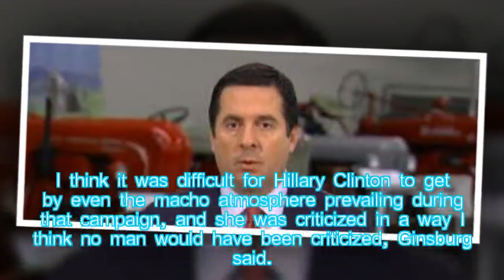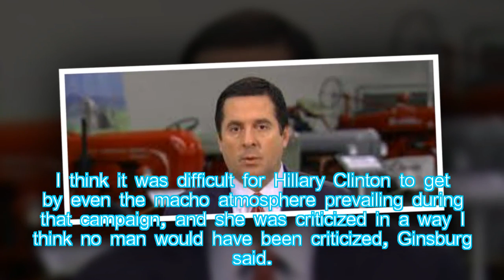Doubling Down: Ginsburg Blames 'Macho Atmosphere' & 'Sexism' for Clinton Loss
Hot News: Supreme Court Justice Ruth Bader Ginsburg doubled down on comments she made last year that sexism "no doubt" played a role in Hillary Clinton's 2016 election defeat.

During a Columbia University Women's Conference event on Sunday, Ginsburg was asked to clarify remarks she made last September, in which she said sexism was a "major, major factor" in how the election played out.